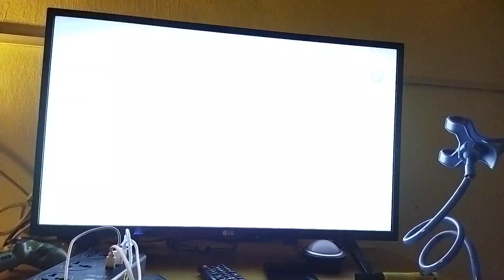Star Awards 2021 credits